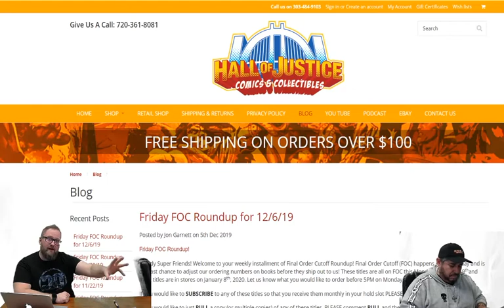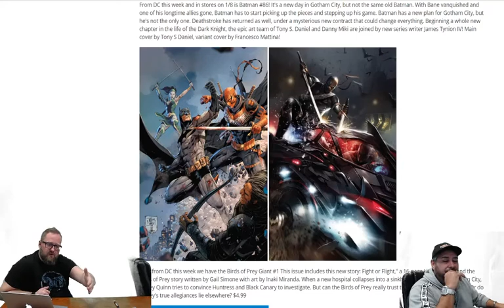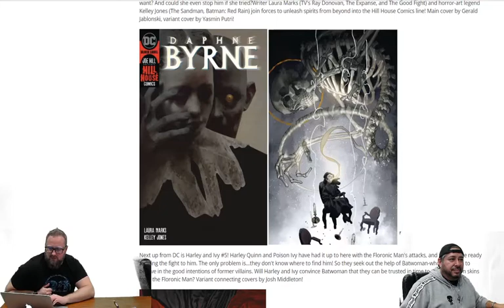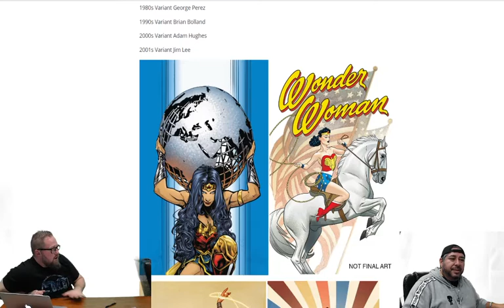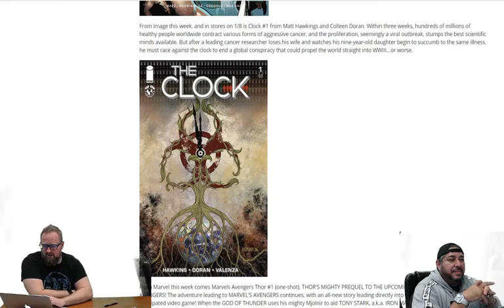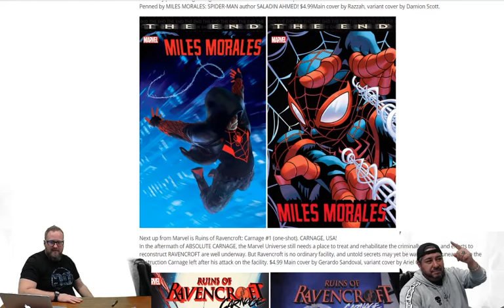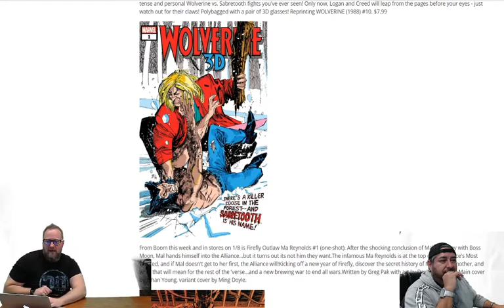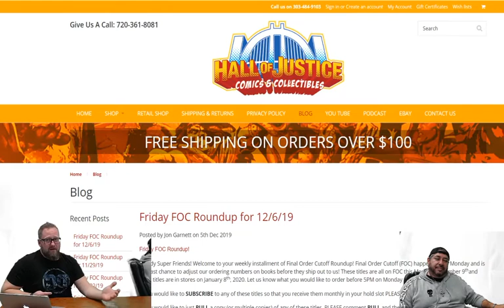Hall of Justice Comics - Final Order Cutoff Roundup 12/6/2019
Friday FOC Roundup!

Howdy Super Friends! Welcome to your weekly installment of Final Order Cutoff Roundup! Final Order Cutoff (FOC) happens every Monday and is our last chance to adjust our ordering numbers on books before they ship out to us! These titles are all on FOC this Monday, December 9thand most titles are in stores on January 8th, 2020. Let us know what you would like to order before 5PM on Monday the 9th!